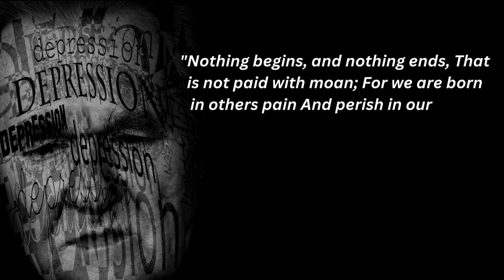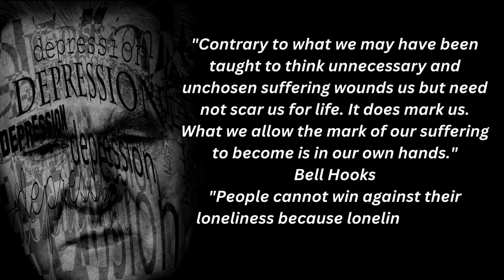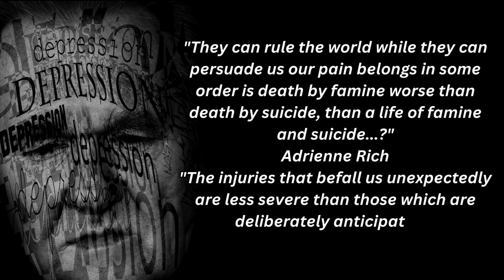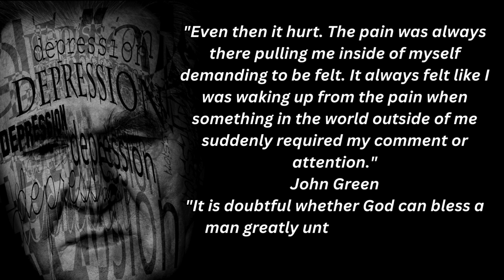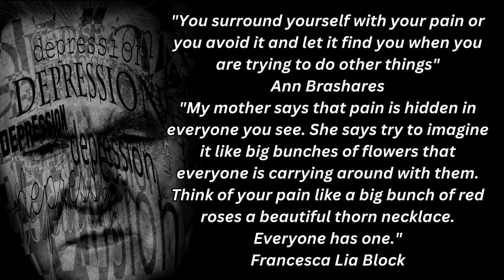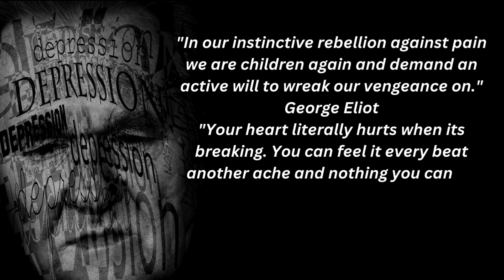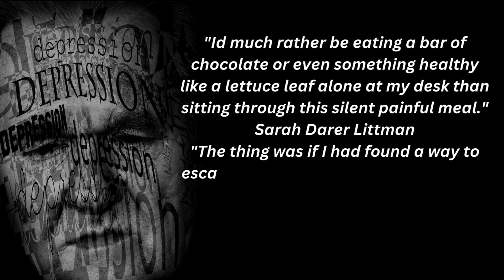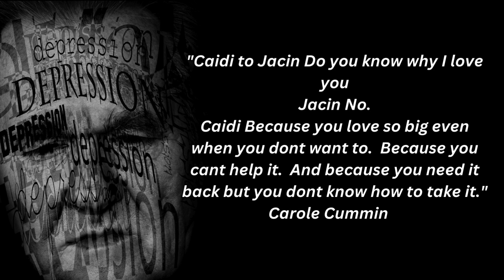Pain - Powerful Motivational Speech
Love advice for couples
Romantic date ideas
How to express love
Heartwarming love moments
Inspirational love quotes
Modern love stories
Building a strong relationship
Tips for a happy marriage
Love languages explained
Overcoming relationship challenges
Cute couple moments
Romantic gestures ideas
Finding your soulmate
Love and happiness tips
Long-distance relationship advice
Love in the digital age
Romantic travel destinations
Famous love stories